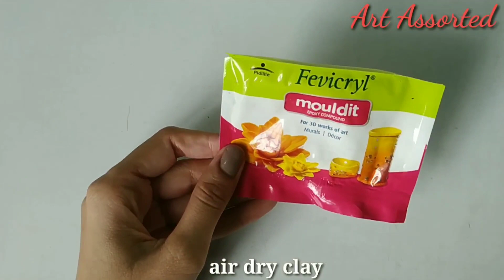How to make earrings at home | beautiful Handmade earrings using air dry clay | earrings Making idea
Namaste 🙏

Today's video about how to make earrings at home